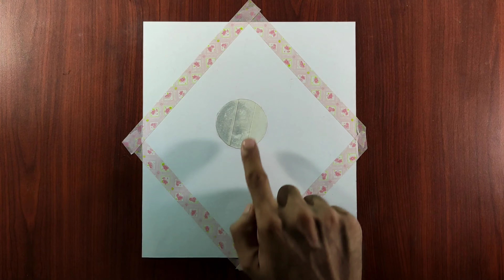How To Draw Statue of Liberty Scenery/Oil Pastel part-99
Things Used :-

1. Paper - Any Type Drawing Paper
2. Masking tape
3. Oil Pastel
4. Tissue paper
5. 8B/10B Graphite pencil
6. Correction Pen

welcome to my drawing chanel 😊, step by step Oil  pastel a Four Statue of Liberty scenary drawing😊
Hope you enjoyed the videos